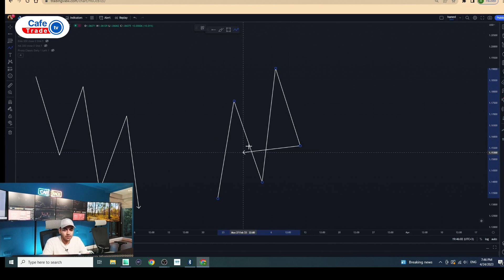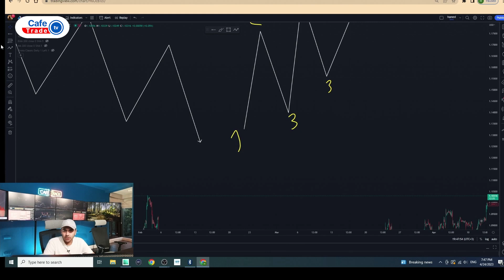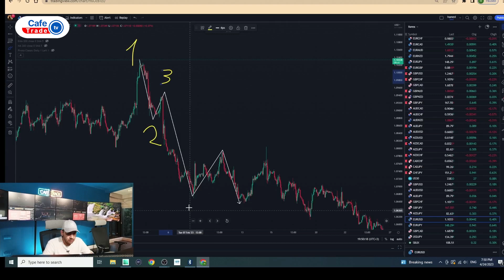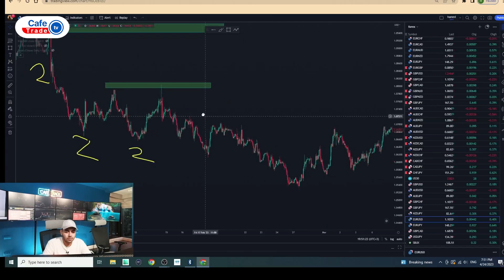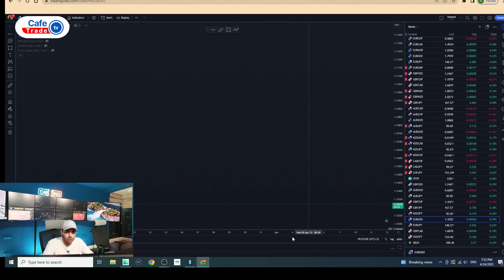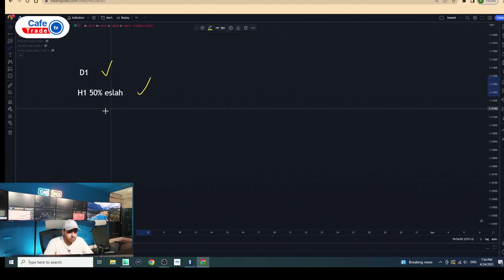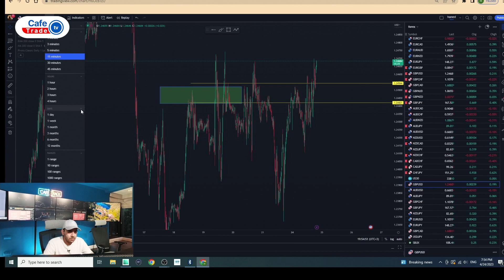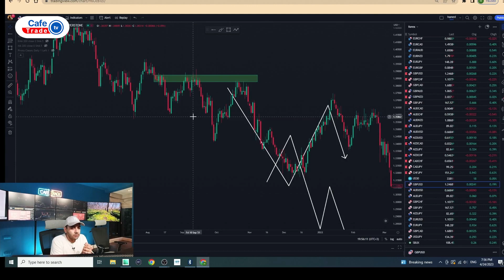آموزش سبک کلاسیک قسمت دوم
دیدن این سری ویدیوهای آموزشی رو حتما ببینید تا بتونید در بازارهای مالی بین المللی آگاهانه تر و با معلومات فعالیت کنید
دیدن این سری ویدیوهای آموزشی رو از دست ندید